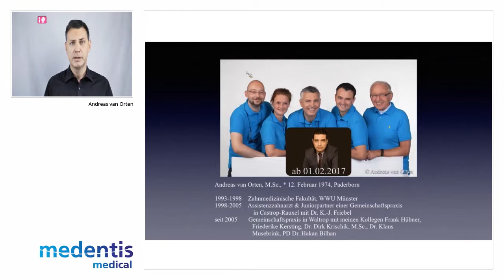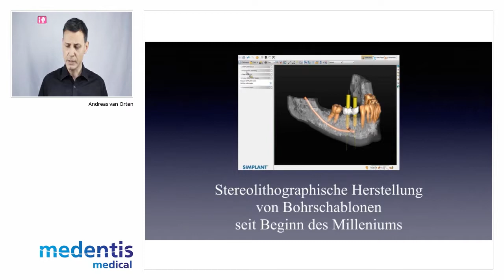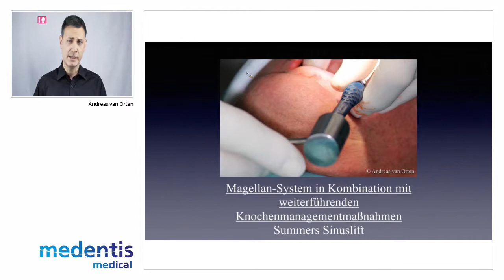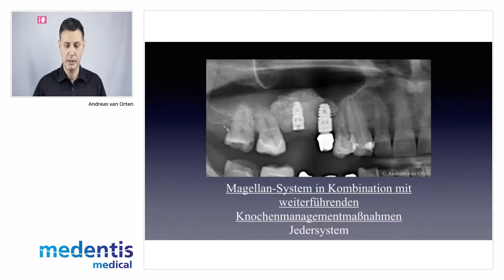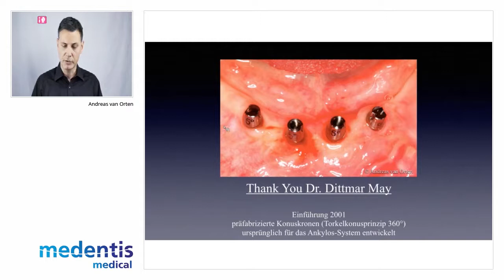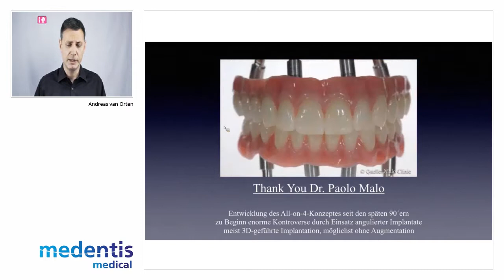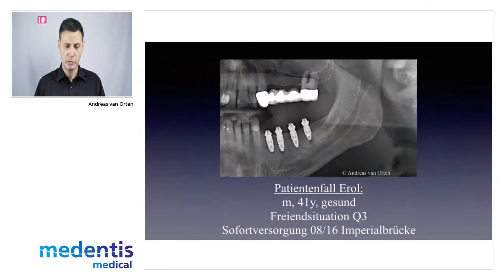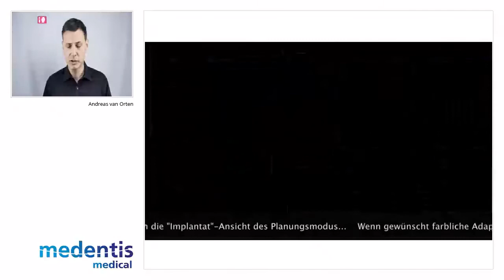#07 Medentis ICX Webinar: 20.01.2017, Speaker: Andreas van Orten, MSc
ICX Academy- Webinar vom 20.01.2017, Speaker: Andreas van Orten, Zahnärzte Do24, Waltrop